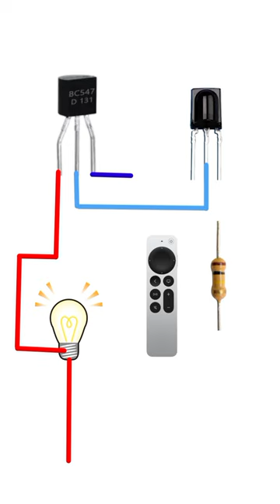Ir Sensor Remote Control Circuit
ir sensor
remote control
ir remote control
ir remote
diy ir remote tester circuit
remote control circuit
simple remote control circuit
remote control switch circuit
ir sensor remote control
remote tester circuit
ir sensor project
ir remote tester
remote control light
ir receiver project ir sensor project remote control
ir receiver circuit
remote control on off circuit
ir remote control switch
ir sensor circuit
ir remote control arduino